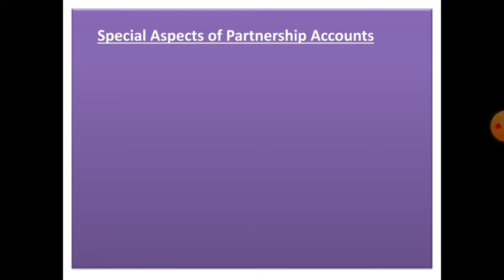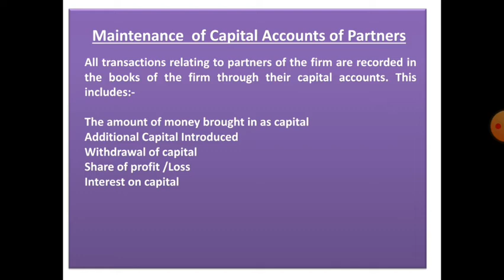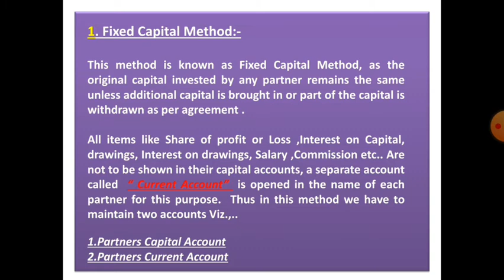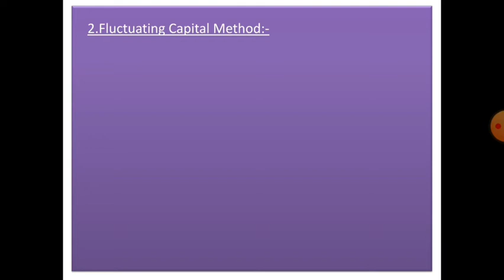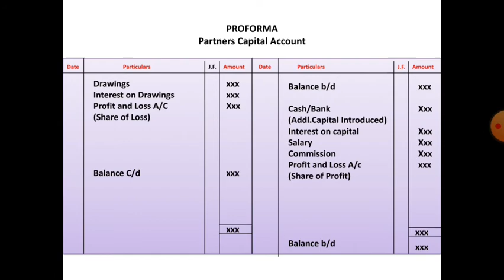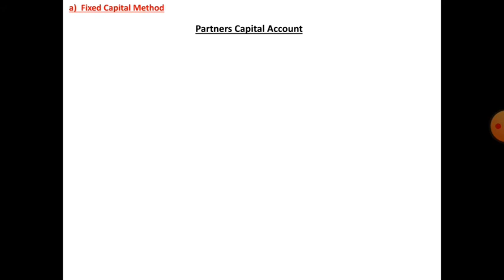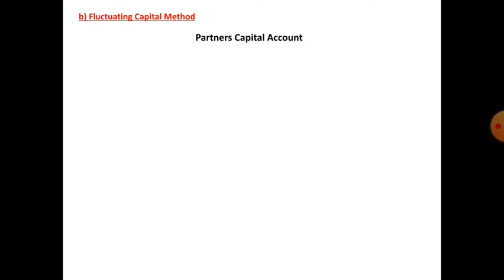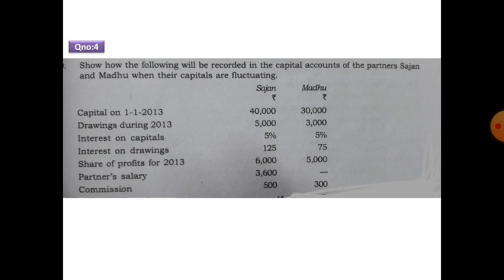+2 ACCOUNTANCY # Chapter 2# Maintenance of Capital Accounts of Partners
+2 ACCOUNTANCY # Chapter 2# Accounting for Partnership : Basic Concepts